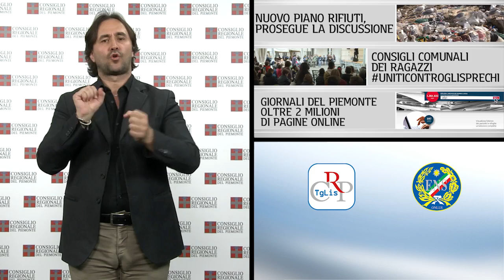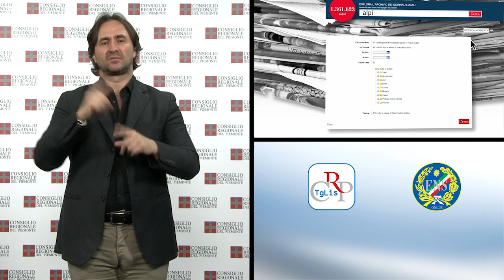Tg Lis n.12 - Aprile 2016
Nuovo piano rifiuti, prosegue la discussione
Consigli comunali dei Ragazzi,
Giornali del Piemonte, oltre 2 milioni di pagine online

Il Consiglio regionale si è riunito il 12 aprile per proseguire la discussione sul Piano di gestione dei rifiuti urbani e dei fanghi di depurazione 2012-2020. Nel corso della seduta sono state discusse le proposte di modifica presentate dalle opposizioni.

PRIMO PIANO

01) Nuovo piano rifiuti, prosegue la discussione
Continua il confronto sul nuovo piano regionale dei rifiuti. Nella seduta del 12 aprile l'Assemblea regionale ha discusso trenta emendamenti del Movimento 5 Stelle e di Forza Italia su diversi temi, tra cui il rischio per i lavoratori esposti a sostanze tossiche, l’innalzamento della percentuale di differenziata e di riciclaggio al 2020, la riduzione progressiva dei rifiuti smaltibili in discarica e eventuali intese per utilizzo impianti al fine di raggiungere l'autosufficienza regionale. L’esame del provvedimento prosegue nella prossima seduta.

02) Consigli comunali dei Ragazzi,
La lotta contro lo spreco alimentare, riassunta dall'hastag Uniticontroglisprechi, è stato il tema conduttore del III raduno regionale dei 47 Consigli comunali dei Ragazzi, che si è tenuto a Novara. Suddivisi in gruppi, i giovani hanno partecipato ad attività formative e didattiche e hanno redatto un decalogo contro gli sperperi e per una sana alimentazione. Nel corso della giornata è stato approvato un documento con cui si chiede alle istituzioni pubbliche di promuovere un uso libero, creativo e responsabile della Rete.

03) Giornali del Piemonte, oltre 2 milioni di pagine online
Ha superato i due milioni di pagine, con oltre 100 testate locali presenti, l’archivio digitale progetto realizzato da Consiglio regionale e Regione Piemonte, che contiene quasi tutti i periodici locali pubblicati dal 1846 sino ad oggi, gratuitamente e liberamente su una piattaforma online. Un archivio vivo, che viene aggiornato ogni giorno, messo a disposizione di cittadini, ricercatori, insegnanti, studenti, giornalisti.